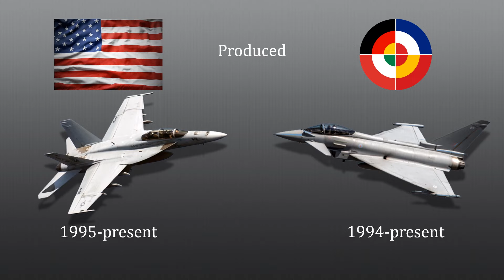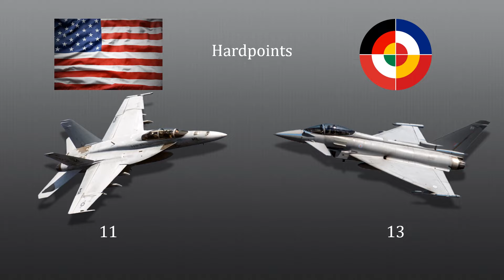F/A-18 Super Hornet vs Eurofighter Typhoon - Fighter Jets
In this video we will compare two different fighter jets.

The F/A-18E/F Super Hornet is made in the United States, while the Eurofighter Typhoon is multinational.